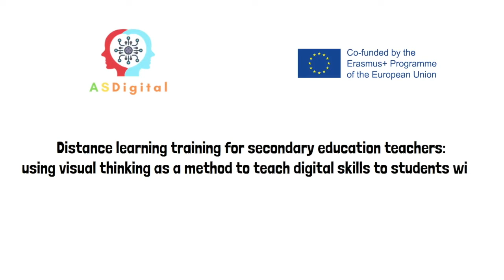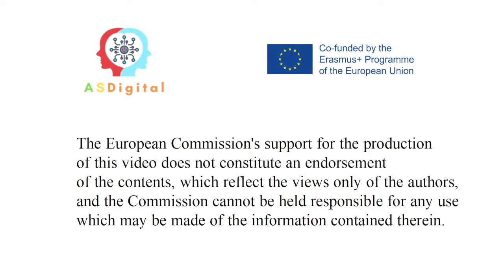Elige un lugar tranquilo y luminoso para estudiar. Proyecto ASDigital